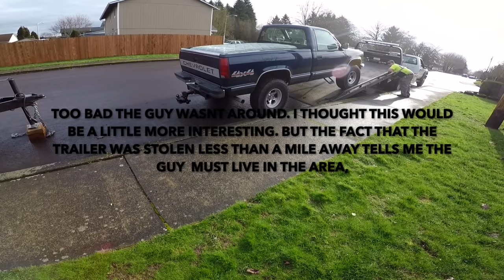WE FOUND OUR STOLEN TRAILER VLOG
Car Dealer VLOG #2

My trailer was stolen the morning of Christmas eve. On January 10th, my brother decided to go through some neighborhoods near the place it was taken, and saw it. We called the police and took it home.

Comment suggestions on videos you would like to see.